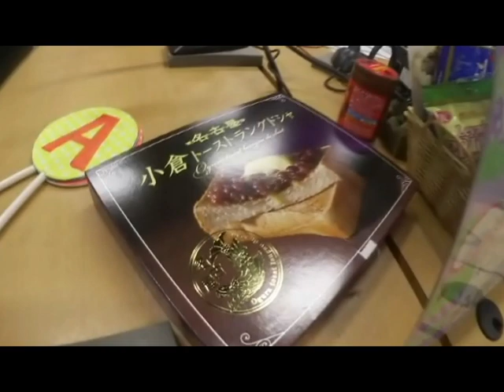#278 妻とはレス。出会いを求めあるモノを始めた男性は… 2019年8月16日放送 ぴかいちラジオ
因縁のお土産論争がさらにスパーク？！
新喜劇で全国行脚中のすっちーさんが
先週のリベンジ土産に選んだものは…？
社交倶楽部は続報と新報の２本立て！！
①別れた彼と再会。川沿いを歩きながら
話していると彼が家に来ることに。その
ままベッドへ…。②妻とは５年前からレス。
マッチングアプリを始めタガが外れて
身体の関係目当てで女性と会う事になり…。

出会って10分もたたないうちに・・・